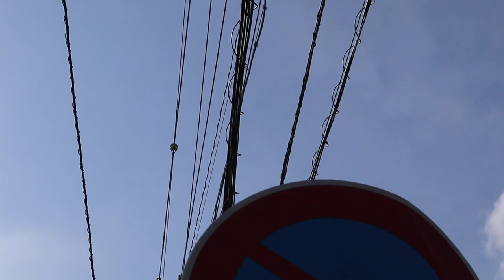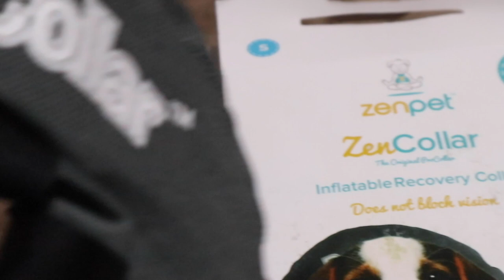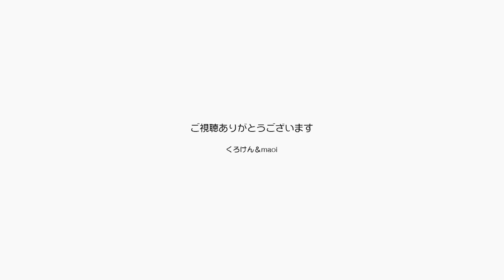ジャンくんが退院しました！ポンちゃん嬉し泣き！！【Jean & Pont 2395】2021/2/13 保護猫ジャンけんポン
夜中の２時台にポンちゃんが夜泣きを始めパパは眠れなくなってしまいました。
１１時にジャンくんを迎えにゆくにあたって不安や心配な時間をできるだけ少なくしたいので、早く寝て遅く起きる予定だったのがすっかり予定外の結果になってしまいました。
２時から眠れなかった時間分心配に襲われてamazon prime videoで映画３本見ちゃいました。
ジャンくんは病院で怒りまくってたようで、先生にもあきれられていました。
でも元気で帰ってきてくれてよかった！！！！